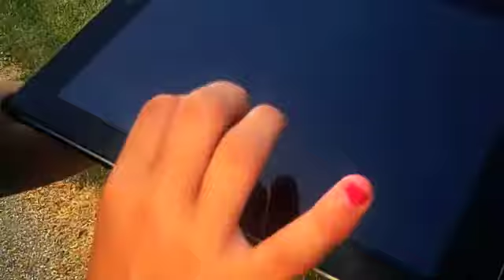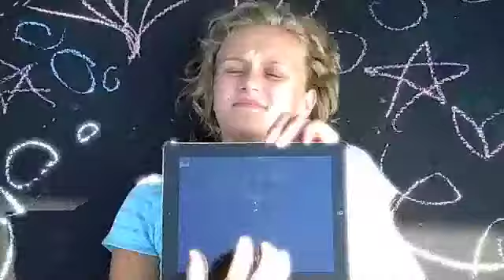I Am a Thoughtful Girl- Kate's Cover!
***Lyrics Below***
SHout-out to Link, I pulled out my first-grade recorder for a while ;)
This is my entry for Rhett and Link's "I Am A Thoughtful Guy" Cover Contest!
We had to make our own versions of this song, so I remixed the lyrics :)

Hallo to Rhett, Link, Jason, Jessie, Christy, Lily, Locke, Lincoln, Shepherd, and Lando and whoever else may or may not be watching

This is my first ever YouTube video so I hope you enjoy it :)

My brother did most of the filming (thanks Perry) and I did the editing and the magic piano playing..

Rhett and Link's channels are rhettandlink and rhettandlink2

Enjoy! :D

I am a thoughtful girl
I think about a lot of things
I think a lot of thoughts about a lot of things

I think about dancing outside in the rain
I think about the color and shape of my brain
I think about why corn is yellow
I think about the difference in calm and mellow

I think about harnessing the power of the sun
I think about that speed between a jog and a run
I think about straws and how the best kind is bendy
I think about the difference in hip and trendy

Right now I'm thinking about how if Rhett and Link switched seats on GMM how many mythical beasts would freak out... it's crazy!

I think about whether or not it is rude
to ask for crushed ice when my friend gives me cubed

I think about what I can use my belly button for
Cuz since I'm not a fetus I don't use it anymore

I think about how foreign people look at me
then laugh in other languages... laughing at me?

I think about how I could master the ukelele
If I study very hard and practice my strumming daily

Sometimes I think how cats like to lay in the sun
Do they do it to stay warm? Do they do it for fun?
And sometimes I lay in the sun for a while
and pretend to be a cat... and it makes me smile.

I think about how life would be if I was a cloud.
Would it be entertaining to let rain fall down
And do you think it would hurt if the wind blew me around
or I turned into fog and ended up on the ground?

I think about how people write in Sharpie on themselves
and whether or not the sharpie penetrates their dead skin cells
and goes into their bloodstream and throughout their body
Until they're 50% human and 50% Sharpie
And then if two human-sharpies got together
And had a few kids, you know, babies or whatever
Would their babies be humans or would their babies be markers?
Or maybe their skin would be a few shades darker?

I think about how I wake up in the morning
And then I start to stretch, and then without warning
My vocal chords make little tiny squeaky sounds
Then the sounds get louder and echo all around
And then I sound like an obese walrus giving birth.
I don't know it these sounds have any worth
But I feel like a weirdo and pretend they don't  exist.
Even though I sound like this
*walrus noises*

Right now I'm thinking about how if we all got really good at the Magic Piano, maybe one day we'll have Magic Piano concerts in Carnegie Hall!

I think, why do most grown-ups all agree
That when they get a certain age, like 73
All kids between the ages of 18 and 10
are either Whippersnappers or Hooligans?
And like Rhett said about how words were made,
How did we get Hooligan? it sounds pretty strange
And I think Whippersnaper sounds even weirder
Which is a shame because I"ll be one for four more years.

I think about the movie called "The Truman Show,"
Truman's life was on TV and he didn't even know!
And then I wonder if the same is happening to me
I know, I know, this sounds like a conspiracy
But then I think if I was on TV
They wouldn't have shown me that movie
But then I think, reverse psychology!
They showed me Truman Show in an attempt to trick me!

As you can see, I"m a thoughtful girl.
Right now I"m thinking about how at the same time I"m saying this, and editing this video, and posting this on YouTube, there's probably other people doing the same thing as me, and there can only be one winner. That makes me nervous.

Note- All of my thoughts have the same number of beats as R&L's thoughts :)